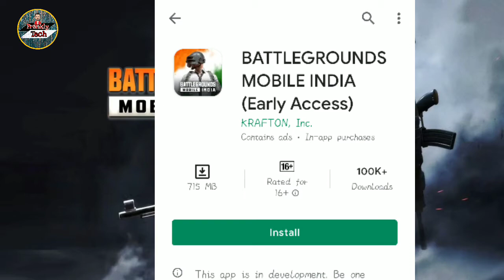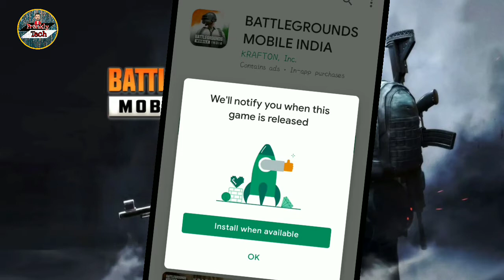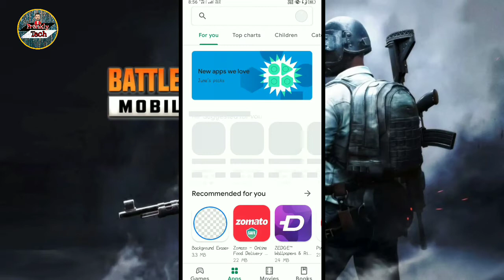Battleground Mobile India is finally here | BGMI Hands-on & full details⚡Everything you need to know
Is video me mene bataya ki ab ap Battleground Mobile India Apne mobile phone me install Kar payenge or game ko play bhi Kar payenge.